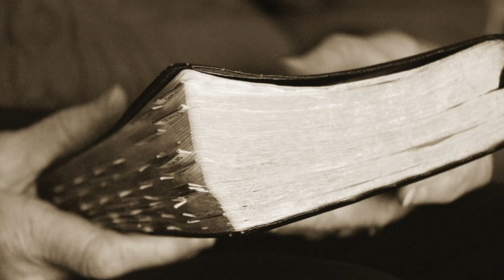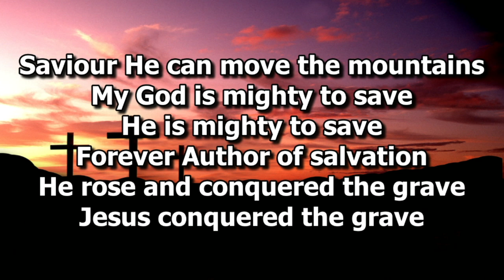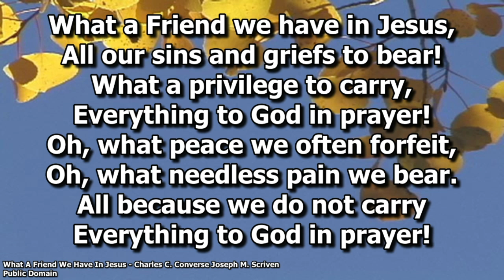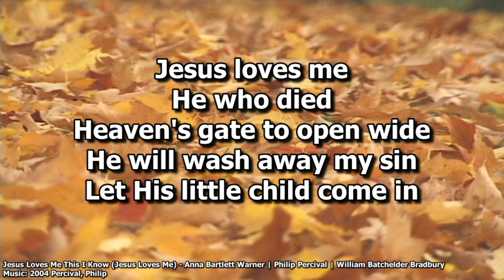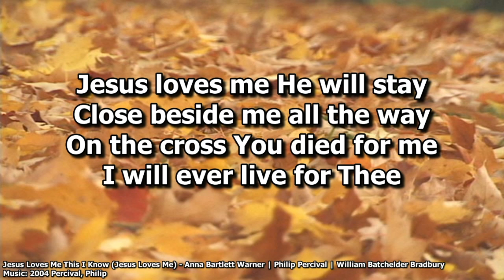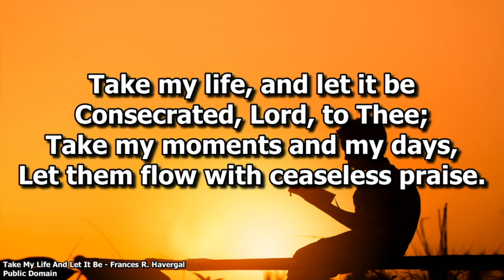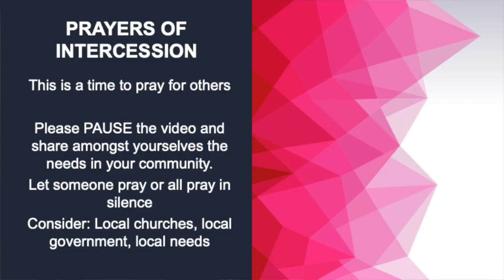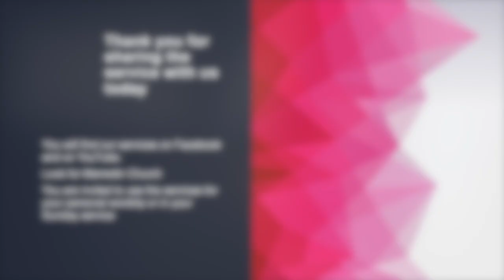The Challenge of Putting God First: More than Words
Worship Leader: Louise
Message: Paul Mulroney